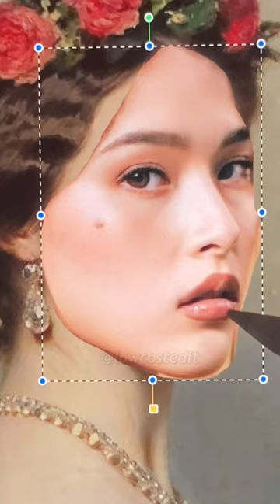Kylie Padilla Victorian Era Look